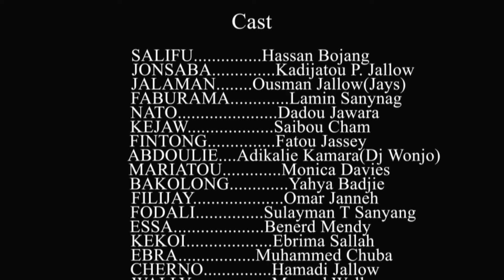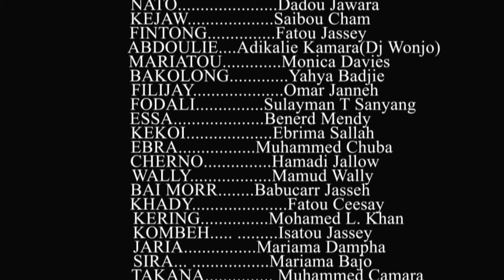Sunkaro Karanta S03 Epi 14 - Funyangal (Kejaw) shamed by Kajali (Sarjo Jasseh)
An educative and entertaining ramadan drama series produced by Fandema Multimedia featuring the Gambia's finest actors.